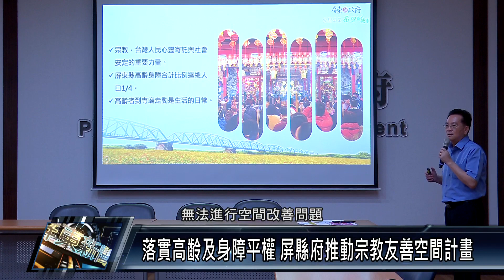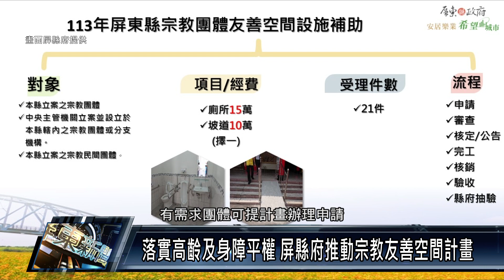落實高齡及身障平權 屏縣府推動宗教友善空間計畫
屏東縣政府編列3百萬元經費，補助16家宗教團體完成無障礙坡道、廁所地板等友善設施，希望讓高齡長輩或身障人士，在尋求宗教心靈安定時，能夠更加便利安全。縣府強調未來將逐年編列預算，擴及全縣延續政策，達到「不讓空間限制住信仰與身心靈自由」的願景。